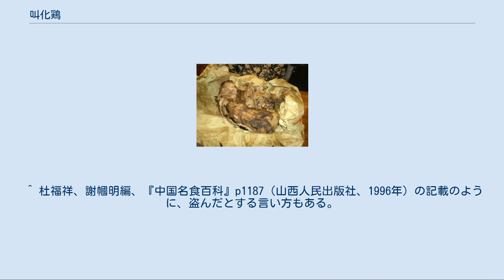叫化鶏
叫化鶏 叫化鶏（きょうかどり、中国語 叫化雞 ジアオホワジー jiàohuàjī、叫化童雞 ジアオホワトンジー jiàohuàtóngjī）、は、下処理した鶏を蓮の葉でくるんだのち、さらに土で全体を包み、丸ごと炉で蒸し焼きにする、中国江南地方の料理。
別名として乞食鶏（こじきどり）、富貴鶏（ふうきどり）などがあり、英語で「Beggar's Chicken」と呼ばれる。
 「叫化」は、江蘇省、上海市、湖南省、貴州省などで「乞食」、「物乞い」を意味する言葉で、「叫花子」という地方も多い。
乞食が調理法を考案した料理とされ、その名がある。
「童雞」というのは若鶏で、若鶏を使うと「叫化童雞」と呼ばれる。
 蓮の葉でくるんでいることで、肉は柔らかく、味が逃げず濃厚なうまみが出る上、蓮の香りも加わって、風味豊かなことが特徴。
ただし、「本格的」に粘土で固めて調理されたものは土の臭いが強過ぎることで、嫌う人が多い。
これを回避するために、蓮の葉と粘土の間にナイロンのシートで包むことにより、土の臭いが料理に移らない工夫が通常はされている。
 この料理が誕生したいきさつが伝説のように語り継がれているが、大筋は以下のようなものである。
 明代の末か、清代の初め頃、江蘇省常熟県の虞山の麓あたりで、食べるものに困った乞食が偶然に鶏を手に入れたが、調理の手段を持たなかった。
仕方なくそのまま泥で鶏を包み、土中に埋め、その上でたき火をした。
その後、鶏を掘り出して食べたところ、柔らかくて大変に美味な上、泥といっしょに羽根もきれいに取ることができた。
 これがきっかけとなって、改良を加え、「下ごしらえをした鶏を蓮の葉でくるんだのち、粘土で全体を包み、オーブンで蒸し焼きにする」という料理法が生み出され、1882年に常熟市の「山景園菜館」のメニューとなり、蘇州市の「王四酒家」などの名物料理として定着したのだという。
 中華人民共和国成立後の1950年代になって、この手法に通じた調理人が浙江省杭州市の「天香楼菜館」に移り、「叫化童雞」の名で国内外の賓客をもてなすことが多かったことから、杭州の名物料理としても知られるようになった。
 その後、四川料理店や広東料理店などでも出すところが現れ、泥の代わりに小麦粉の生地を使ったり、日本料理の塩釜蒸しのように塩を使う例もでている。
 1.75kg程度の鹿苑鶏か三黄鶏の若鶏または成鳥をまるごと1羽用意し、毛を抜き、足先を切り落とし、脇に切り目を入れて、内臓を取り出し、内側を洗って、肋骨が折れるように小槌で軽くたたいておく。
 醤油、紹興酒、塩をあわせたたれに1時間ほどつけ込む。
 切ったネギ、ショウガをラードで炒めて香りを出し、エビ、砂ずり、豚肉、金華ハム、戻した干し椎茸などをさいの目に切った具を加えて炒め、醤油、砂糖、紹興酒、うま味調味料で味を付ける。
 鶏の腹の中に炒めた具とクローブ1粒を詰め、鶏の頭を曲げて穴に差し込み、豚の網油か薄切りした脂身で皮を覆い、洗った蓮の葉で全体を包む。
さらに、セロハンやタケノコの皮で包む場合もある。
外れないように紐で縛る。
 泥か粘土で全体を包み込む。
（水でしめらせた塩やパン生地で包む場合もある。） オーブンに入れ、強火で泥が乾くまで40分間程度焼き、その後は弱火でじっくりと中に火が通るまで2時間程度焼く。
 焼き上がったら、大皿に乗せて客席に出し、木槌で泥を割って取り除いてから、蓮の葉を開いて切り分け、ごま油をまぶし、白ネギ、甜麺醤とともに食べる。
 浙江省景寧シェ族自治県のシェ族（ショー族）にはサツマイモをハス、または、サトイモの葉で包み、稲藁など縛り、泥を塗ってから、竈の灰の中に入れて作る「煨泥巴番薯（ウェイニーバファンシュー）」という焼き芋がある。
 ^ 李栄編、『現代漢語方言大詞典』p943、2002年、南京・江蘇教育出版社 ^ 宋憲章、『江南美食養生譚』p106（浙江大学出版社、2010年）は崇禎年間とする。
 ^ 杜福祥、謝幗明編、『中国名食百科』p1187（山西人民出版社、1996年）の記載のように、盗んだとする言い方もある。
 ^ 宋憲章、『江南美食養生譚』p106、浙江大学出版社、2010年 ^ 梅松華、『畲族飲食文化』p81、p309、学苑出版社、2010年